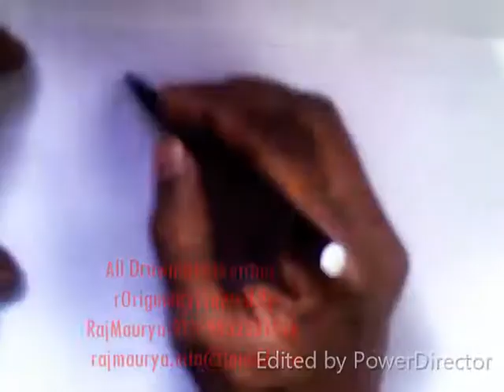Learn Alphabet, drawings for kids, how to draw, 3D drawing, draw and color, fun with art